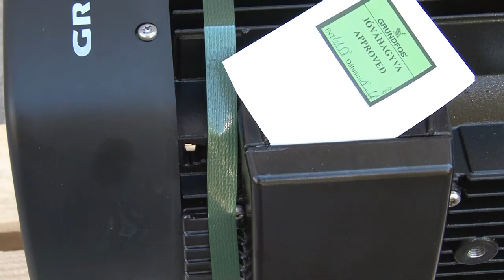Насос Grundfos CR 3-10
Насос Grundfos CR 3-10 Купить насосы Грюндфос в Украине страна производитель - Дания. Официальная гарантия. Положительные отзывы. Технические характеристики, консультации. Поставка любых насосов для подачи воды. Оптовая цена от компании Электромотор, Киев. Тел. 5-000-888